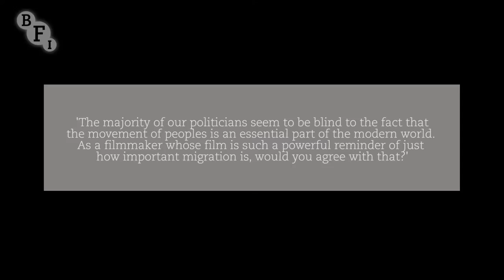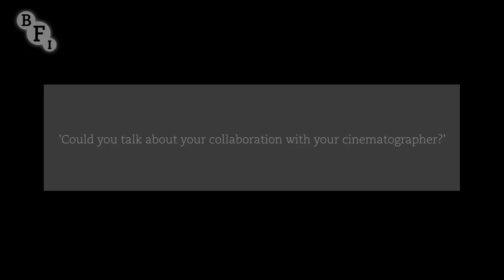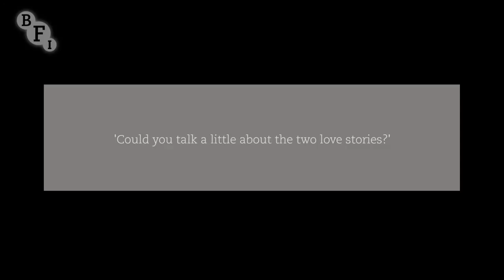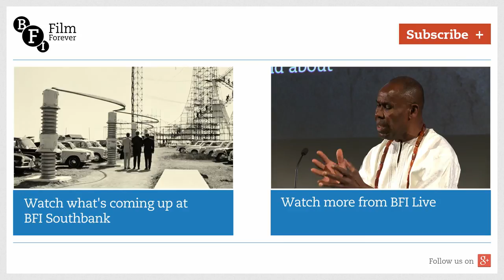Brooklyn Q&A with John Crowley | BFI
Colm Tóibín’s award-winning novel won plaudits for its depiction of 1950s America and authentic take on the Irish experience of emigration. Director John Crowley reveals how he used Nick Hornby’s screenplay and the acting talents of Saoirse Ronan, Emory Cohen and Domhnall Gleeson to create a memorable cinematic adaptation.

Interview by BFI Events Programmer Laura Adams.